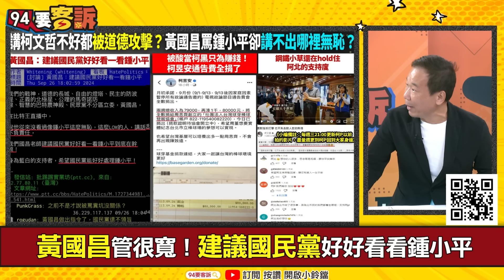【94要客訴】黃國昌兼國民黨考紀會主委？批鍾小平無恥要國民黨管一管！王時齊：你不是要跟黃國昌合作！鍾小平：跟黃珊珊搶地盤結仇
來賓：台北市議員 鍾小平

批柯文哲都被道德攻擊！請問鍾小平哪裡無恥？
黃國昌管很寬！建議國民黨好好看看鍾小平
柯昱安通告費全捐了！捐周思齊球芽基金會